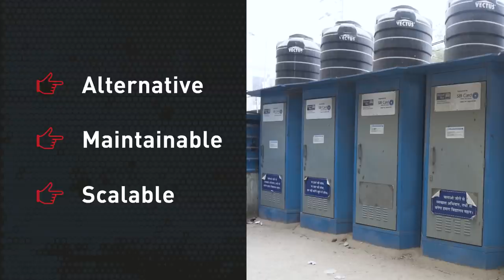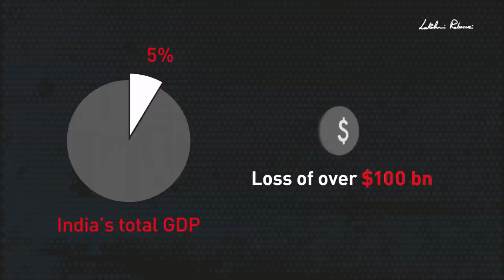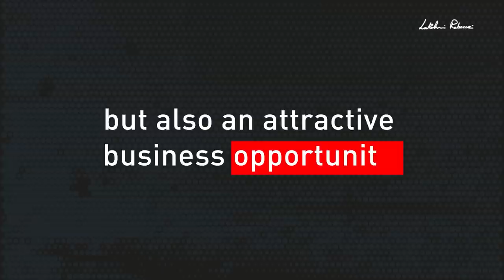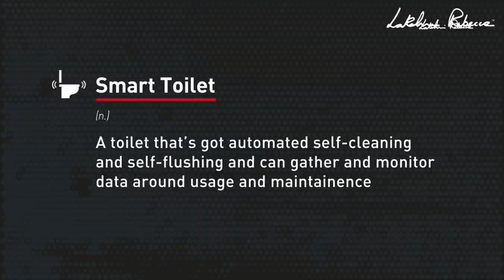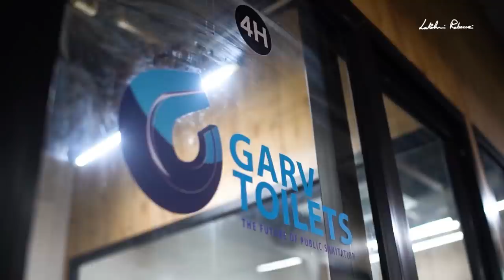Public Toilets just got Funky!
The Lakshmi Rebecca Show is back. Here's kicking off 2020 with this fantastic story on GARV Toilets: the startup that's transforming public toilets from yucky to funky!

Here come smart public toilets that are user-friendly, vandal-proof and easy to maintain. Garv's journey in making the public toilet ecosystem better starts with smart toilets and hopes to expand way beyond... to hygiene products, drinking water and laundromats. Think of everything a floating population and people living in urban slums in India need: here's that private space, clean and feature-filled, to share and use as a community!

This video is produced by Red Bangle.